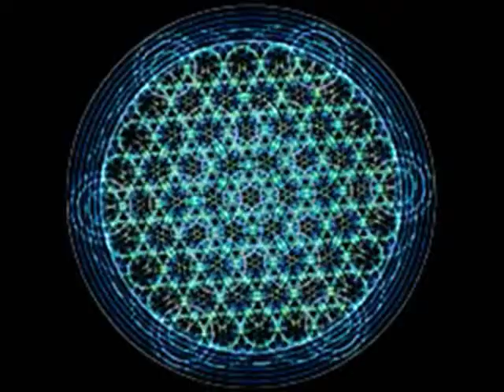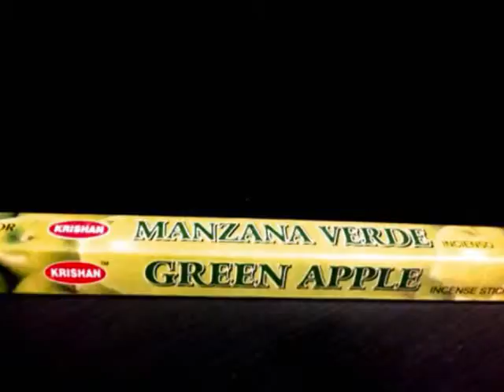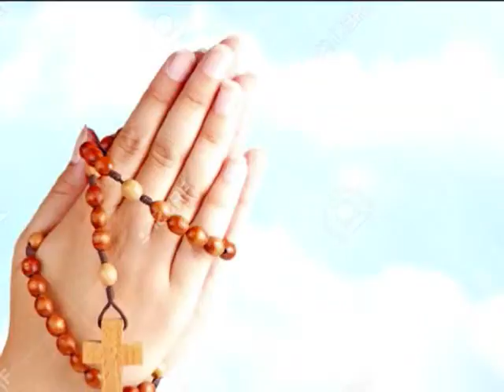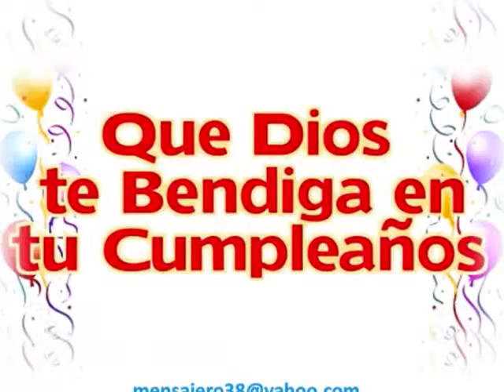ANGEL DEL 6 DE OCTUBRE